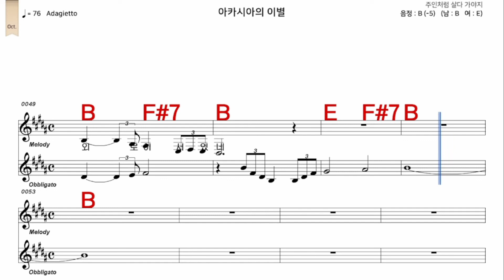아카시아의이별 이영숙 가수처럼 남자 B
iSMB가수처럼 엠알로 노래하기는 남자키와 여자키를 동시에 올리겠습니다  많은 이용과  관심 사랑 부탁 드립니다  이번엔   아카시아의이별 이영숙  가수처럼  남자 B    입니다